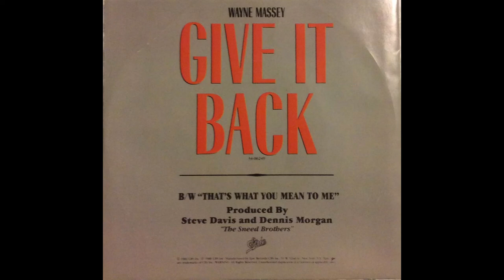Wayne Massey - That's What You Mean To Me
Released as single only 1986
features Charly McClain singing backup.